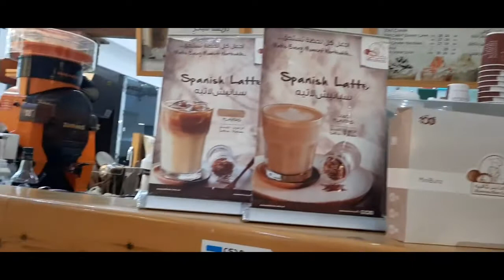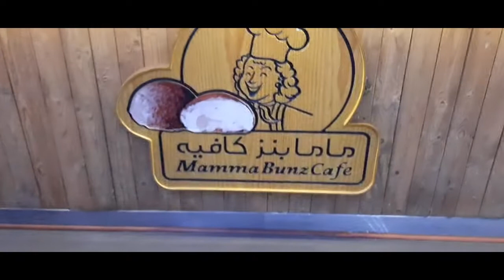HAPPY TOGETHER AT Mamma Bunz Cafe